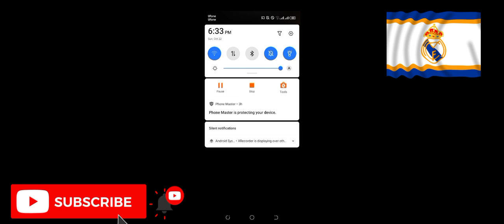Bus Simulator 2023 Ovilex Gameplay Streets Of Madrid Tour Route 2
(Android,ios)Available in playstore & Applestore And link is Also Available Bus Simulator 2023 Download Link👇